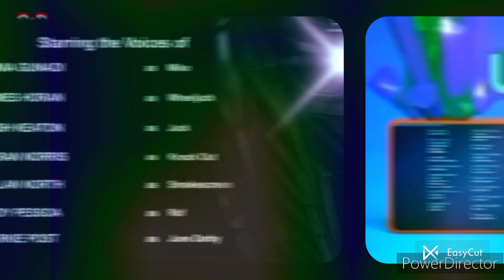Pop UK - Up Next ECP (Miraculous 3x, Super Megaforce 4x)